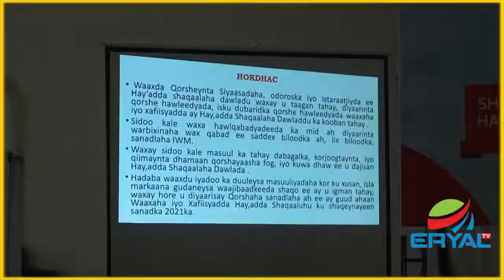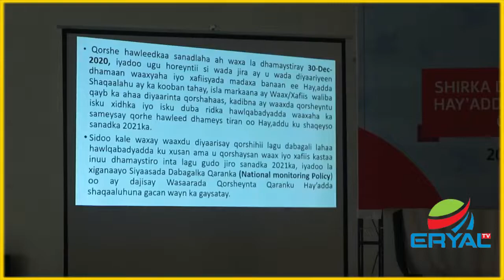Haay,ada shaqaalaha dalada oo qabtay kulan qorshaha sanadka 2022